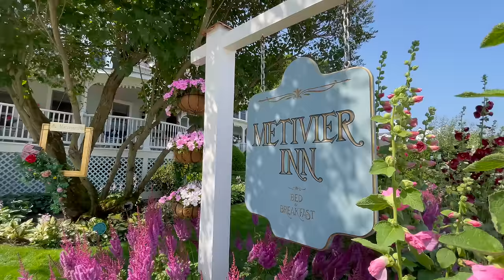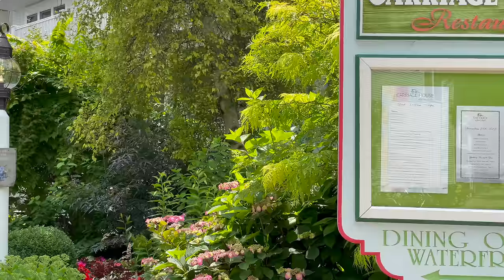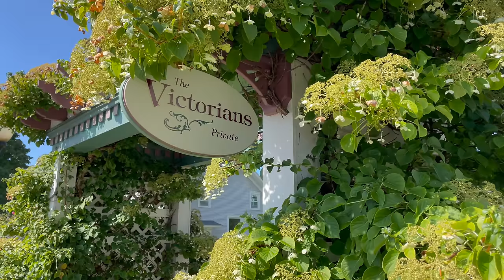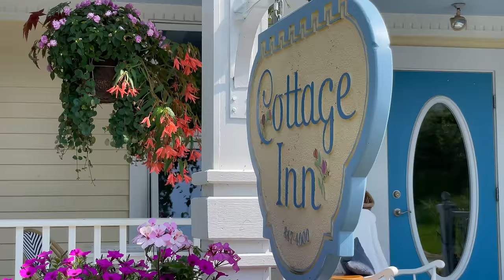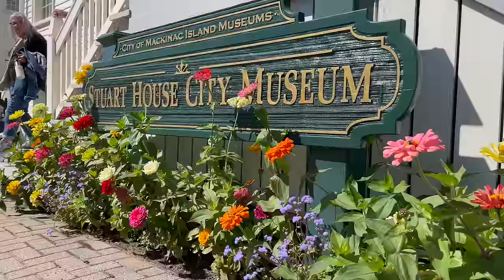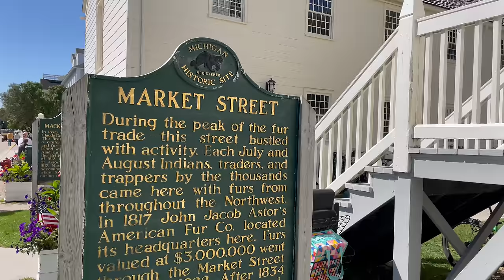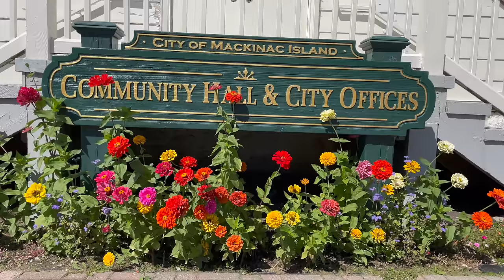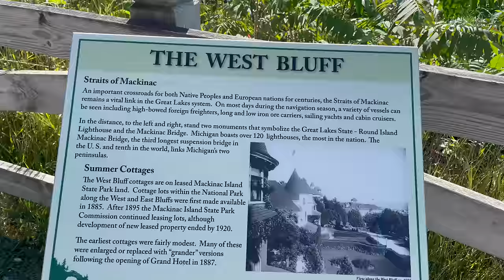World Famous Island Of Gardens | Mackinac Island Summer Garden Tour 2023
We hope you enjoy this 2023 summer garden tour of Mackinac Island! Mackinac Island has some of the most vibrant and diverse gardens you'll ever see and they're all within walking distance of downtown. From hotel grounds, to city property, to private gardens, Mackinac is bursting with color! Explore the designs of well known gardener Jack Barnwell and take a peaceful walk through a Proven Winners Signature Garden. In lieu of Garden Week, we'd like to share what the gardens of Mackinac Island are looking like this year with all of you. We hope you enjoy this tour, let us know if you'd like to see more!

Breathe in. Breathe out. Life is beautiful.

FILMING GEAR (the best minimal setup!)
iPhone 12 Pro
iPhone stabilizer

EDITING
4 TB Hard Drives
13-inch MacBook Pro